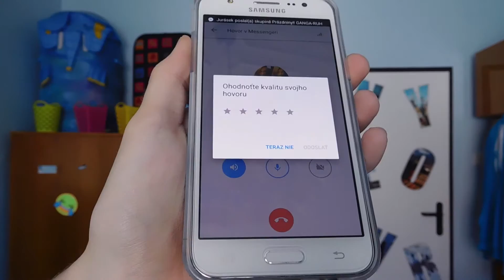Cody │VLOG #6 / Vysvedčenie!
Ahoj vítam ťa pri 6 vlogu! Preberieme si Vysvedčenie! :O
Pokiaľ sa video páčilo nezabudni na Zdieľanie,Like alebo koment (:
♡ ROZKLIKNI POPIS ♡